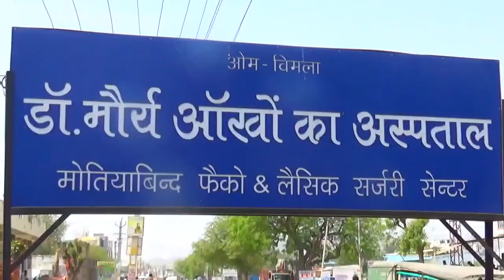छावनी स्थित तेजाजी धाम पर मनाया जन्म जयंती महोत्सव